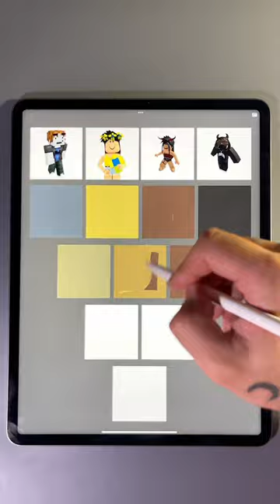artist digitalpainting artist digital painting digitalart acrylicpaint acrylicpainting